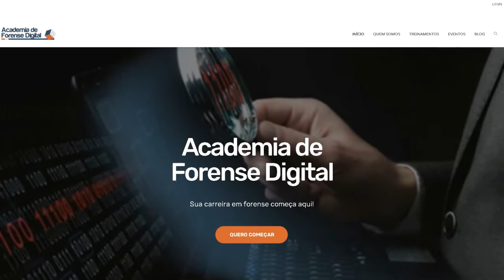Como funciona o APOIO PSICOLÓGICO para um PERITO FORENSE?